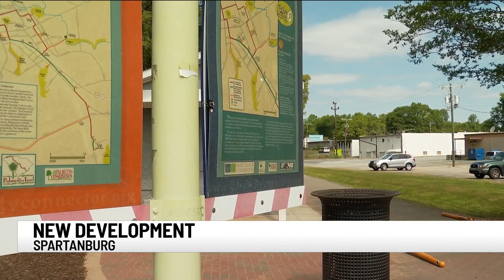Dining, entertainment coming to space along popular trail in Spartanburg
A new dining and entertainment venue will soon be coming to a popular Spartanburg trail.